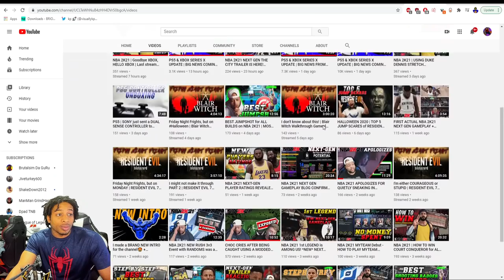PS5 & XBOX SERIES X TARGET, BEST BUY, AND AMAZON PRE-ORDER INFORMATION - RONNIE 2K ANNOUNCES MAYORS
In this video we have information on the PS5 and XBox Series X pre-orders and when you can expect to get your pre-order.  Ronnie 2K announces the mayors.  NBA 2K21 Next Gen Rep Rewards.  The City layout.